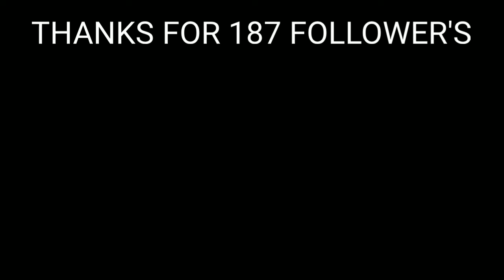Anukool Gamer New HUD 😈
Device:Redmi 8A Dual
DPI:360(Default DPI)

🆔 Free Fire Id Name:-LEGIT  嗨。(India Region)

1.Garena Free Fire Indonesia
2.Garena Free Fire Brazil
3.Garena Free Fire Brasil
4.Garena Free Fire India
5.Garena Free Fire Singapore
6.Garena Free Fire Thailand